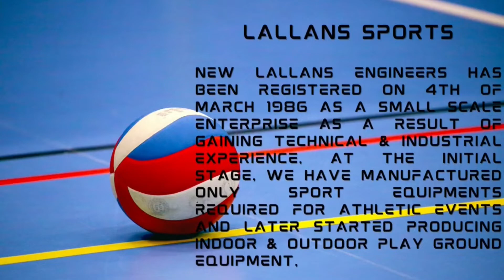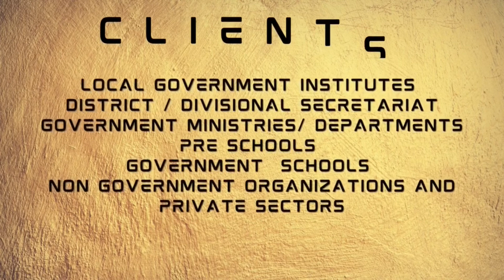SL Tech Lallans Sports Introduction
SL TechLallansSports#
LallansSports sinhala#
outdoor sports equipmentssinhala#
indoorspors items sinhala#
children playground equipmentssinhala#
Kids playround equipmentsinhala# kids plying# stell furniture for home sinhala# fiberglass furniture sinhala# preschool playground equipments sinhala#
preschool furniture# Kids Playing fiberglss slider sinhala# child playing swing sinhala# Ratnapura lallans sports sinhala# merri-go-round round sinhala#
circular sports goods sinhala# how to Play Swing sinhala# how to play seesawsinhala# How to Ply slider# How made children play ground equipment sinhala#
kids climbing frame steel sinhala# Pyramid Type ladder for children`sinhala# steel ladder climbing sinhala# how made children play equipments sinhala#
stel sports items sinhala# track and field sports itemsgoods sinhala# publisc playround equipments sinhala# Amazing children playground equipments sinhala#
Basketball equipments outdoor sinhala# Volle Ball post indoorndoutdoor sinhala# Kids multipleswings for nursery sinhala# Nursery Playground equipments sinhala#
School plyground equipments# hostle canteen furniture sinhala# Campus student furniture sinhala# fiber steel furnirute sinhala# play station for kids sinhala#
Children seesaw with fiber seats# Gymnastic equipments# Weight training equipments sinhala# cricket items hrdball nd soft ball tennisball sinhala# kids toys items sinhala# special sports equipments#
lallans sports goods mnufacturers(pvt) Ltd Ratnapura# sinhala# Sl Tech Garden chairs wooden finish sinhala sinhala# indoor and outdoor netball shooting post sinhala#
Steel Base multiple slider with fiber slider sinhala# construction publich children park sinhala sinhala# sportsgoods manufcturers in sri lanka#